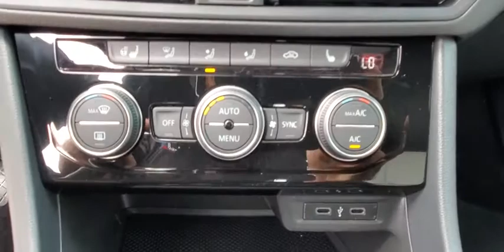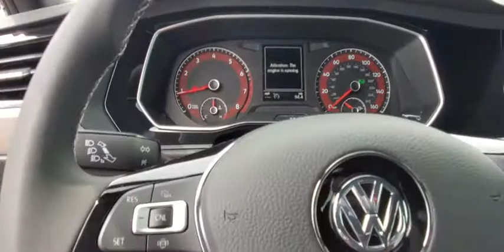2020 Volkswagen Jetta Orlando, Sanford, Kissimme, Clermont, Winter Park, FL 20313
Pyrite Silver Metallic New 2020 Volkswagen Jetta available in Orlando, Florida at Dave Maus VW South. Servicing the Sanford, Kissimme, Clermont, Winter Park, FL area.

5474 S Orange Blossom Trl